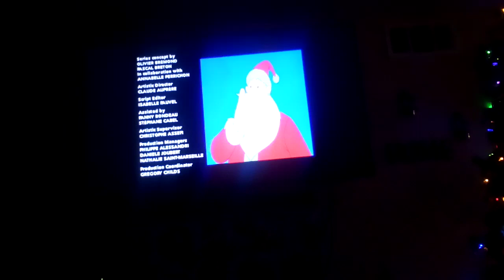A Present For Santa Ending